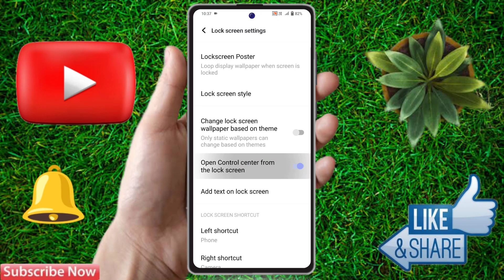iqoo 12 5g lock screen notification panel hide, iqoo 12 5g notification bar off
iqoo 12 5g lock screen notification panel hide, iqoo 12 5g notification bar off, iqoo 12 5g lock screen notification settings, iqoo 12 5g notification bar hide, iqoo 12 5g lock notification setting, iqoo 12 5g notification bar hide kaise kare,
iqoo 12 5g notification bar not showing, iqoo 12 5g lock notification off, iqoo 12 5g lockscreen notification off, iqoo 12 5g notification bar change